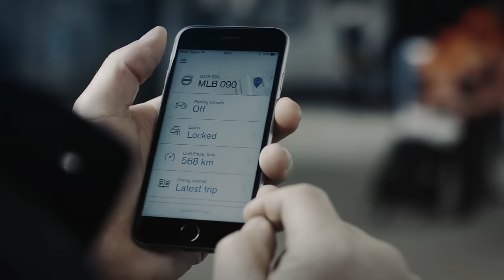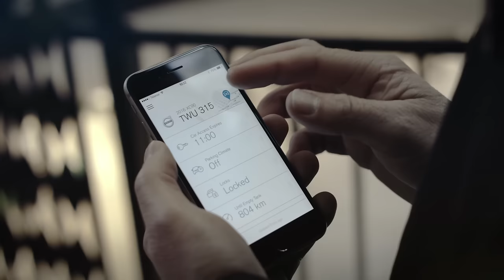Introducing Volvo Keyless Cars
From 2017, Volvo plans to become the world’s first carmaker to offer cars without keys. Discover more human-centric innovations made by Sweden